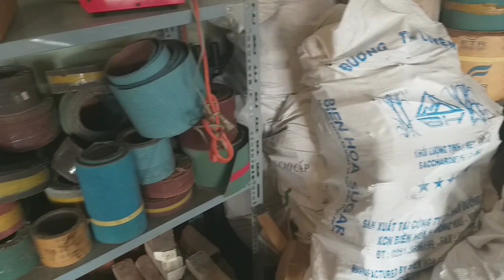436 ql1a tphcm minh nước vlog